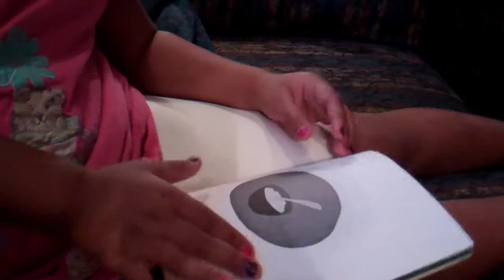Good Night Moon